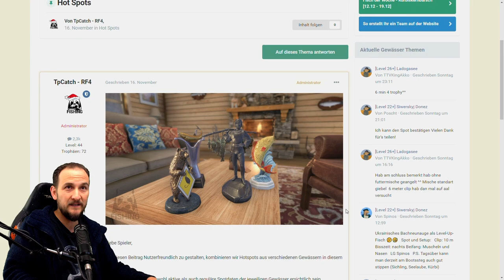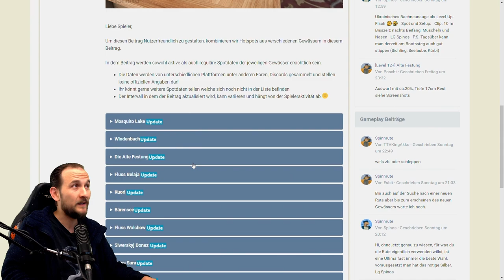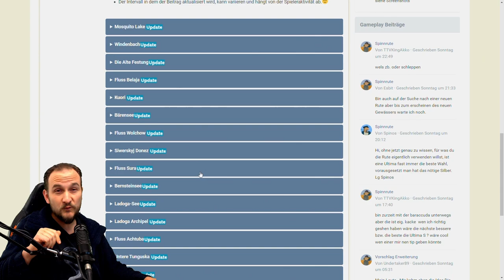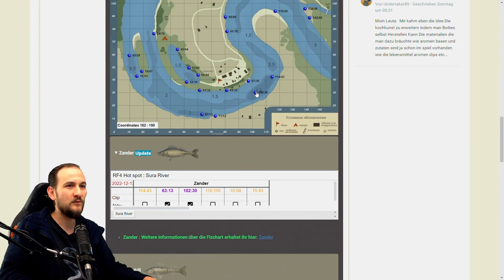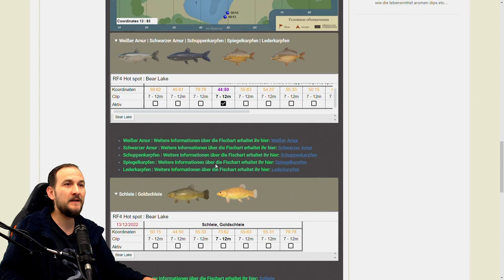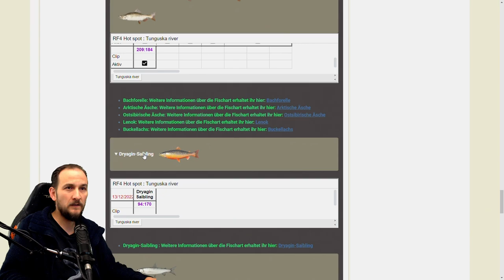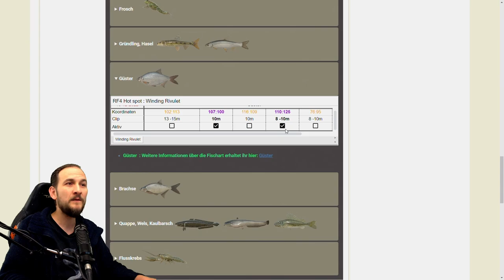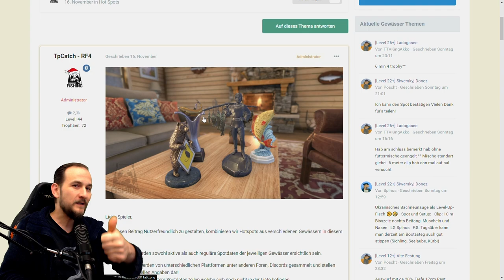Russian Fishing 4 - NEWS - Hot Spots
In diesem Video bekommst du genau die Informationen die Du suchst! Videos zu Russian Fishing 4 oder anderen Simulations Games. Du bekommst fast jeden Tag ein Neues Video mit wichtigen Infotmationen rund um Russian Fishing 4. Wenn Du noch Fragen hast Schreibe sie gerne in die Kommentare. Oder im

▬▬ Meine Games ▬▬▬▬▬▬▬▬▬▬▬▬▬▬▬▬▬▬▬▬▬

▬▬ Mein Equipment ▬▬▬▬▬▬▬▬▬▬▬▬▬▬▬▬▬▬▬▬